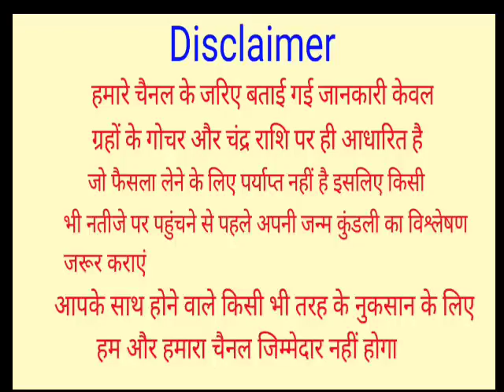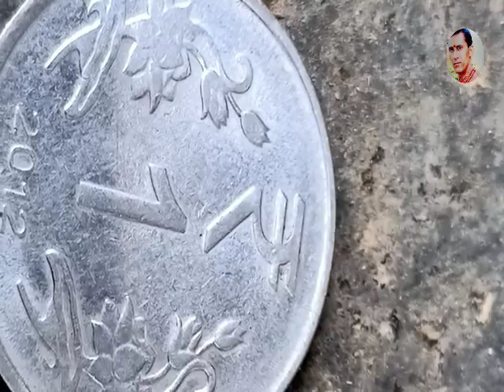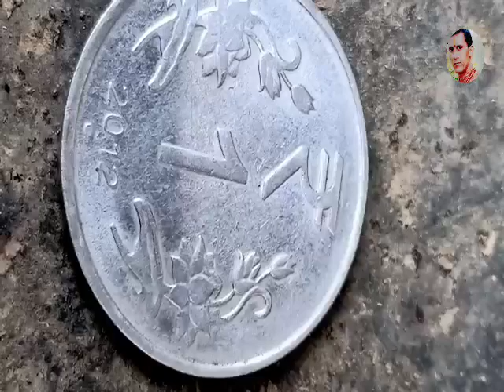हल्दी के डब्बे में डाल दें आज ही चुपके से ये 1 चीज मां लक्ष्मी दोनों हाथों से बरसाएंगी धन सम्पत्ति